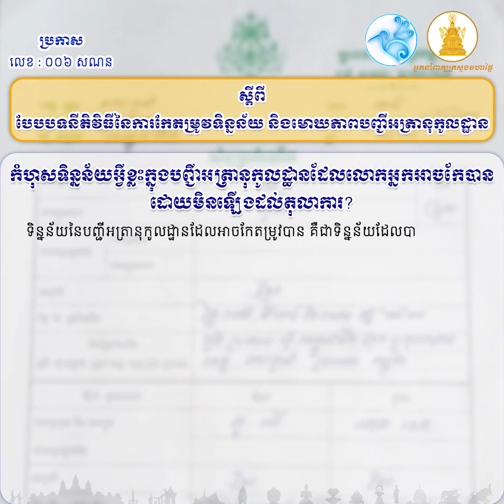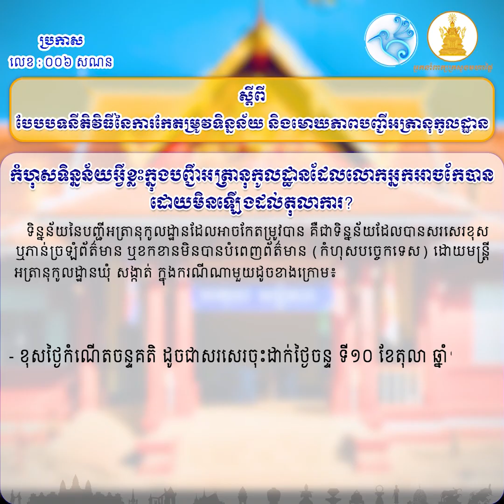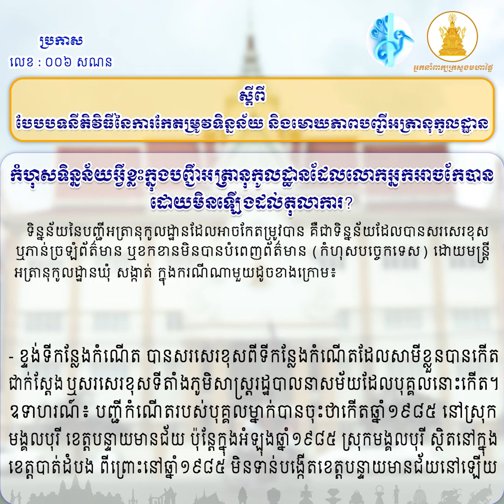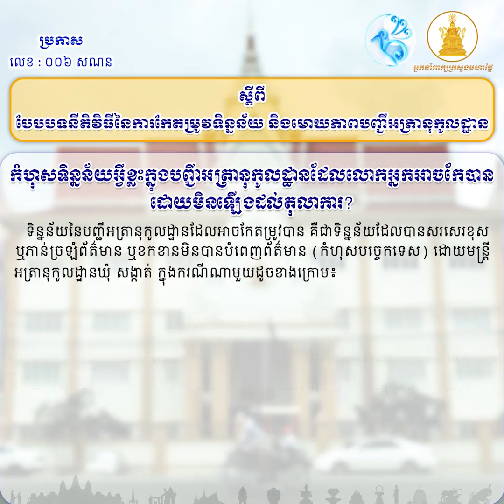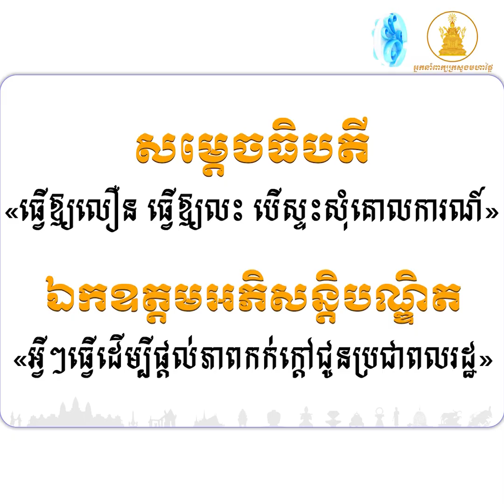ស្វែងយល់អំពី «ការកែទិន្នន័យសំបុត្រកំណើត សំបុត្រអាពាហ៍ពិពាហ៍ និងសំបុត្រមរណភាព» ដែលមិនចាំបាច់ឡើងដល់តុល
ស្វែងយល់អំពី «ការកែទិន្នន័យសំបុត្រកំណើត សំបុត្រអាពាហ៍ពិពាហ៍ និងសំបុត្រមរណភាព» ដែលមិនចាំបាច់ឡើងដល់តុលាការ!